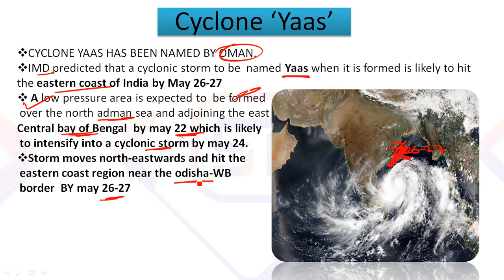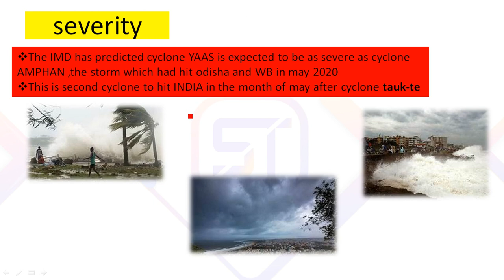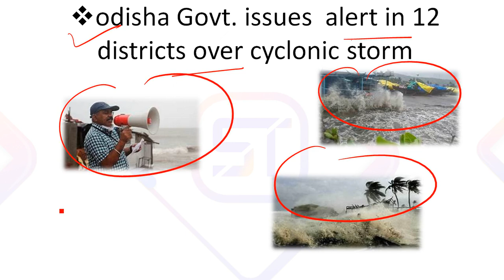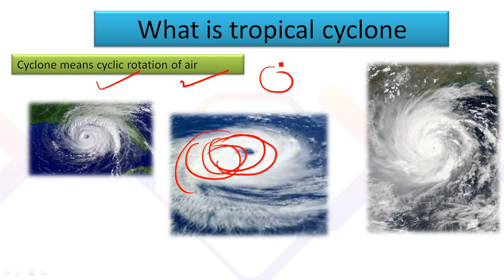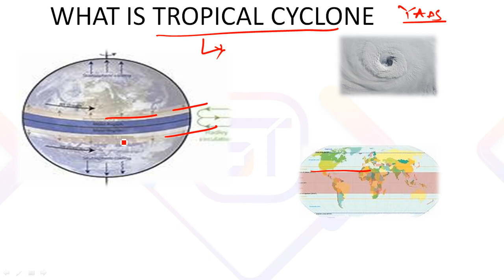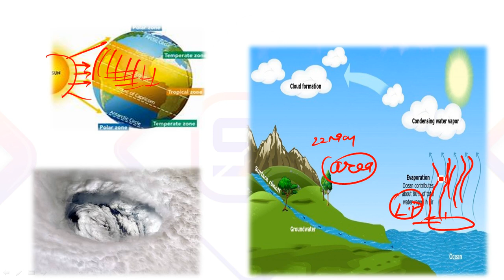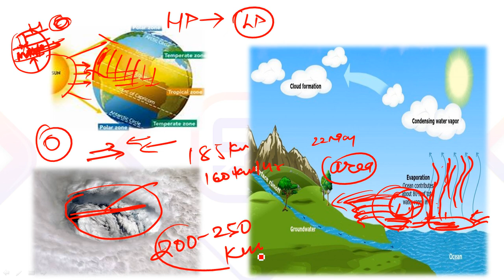CYCLONE YAAS# चक्रवात यास ताऊ ते के बाद आया बिध्वन्सक यास # प्रीतम सर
पश्चिमी तट पर चक्रवात तौकते के बाद अब एक अन्य चक्रवात यास के आने की संभावना है। चक्रवात यास के 26-27 मई को पूर्वी तट पर पहुंचने का अनुमान है। भारत मौसम विज्ञान विभाग ने बुधवार को यह जानकारी दी। विभाग ने बताया कि उत्तर अंडमान सागर और बंगाल की पूर्वी मध्य खाड़ी में 22 मई को कम दबाव का क्षेत्र बनने की संभावना है जो इसके बाद के 72 घंटों में चक्रवाती तूफान में तब्दील हो सकता है।

विभाग के चक्रवात चेतावनी प्रभाग ने बताया कि यह उत्तर पश्चिम की तरफ बढ़ सकता है और 26 मई की शाम तक पश्चिम बंगाल-ओडिशा के तटों तक पहुंच सकता है। उसने बताया कि पश्चिम बंगाल, ओडिशा, असम और मेघालय 25 मई से हल्की से मध्यम स्तर की बारिश हो सकती है।आईएमडी के पूर्वानुमान के अनुसार, 22 मई के आसपास उत्तरी अंडमान सागर और उसके निकटवर्ती पूर्व मध्य बंगाल की खाड़ी के ऊपर कम दबाव का क्षेत्र बनने की संभावना है। अगले 72 घंटों में इसके चक्रवाती तूफान के रूप में तेज होने की संभावना है। 26 मई की शाम के आसपास इसके उत्तर-पश्चिम की ओर बढ़ने तथा ओडिशा-पश्चिम बंगाल तटों तक पहुंचने की भविष्यवाणी की गई है। चक्रवात के रूप में विकसित होने के बाद इसका नाम ‘यास’ होगा।

भारतीय तटरक्षक (आईसीजी) ने पूर्वी तट पर व्यापक पूर्व उपाय शुरू किए हैं और तट पर, पानी के भीतर व विमानन इकाइयां हाई अलर्ट पर हैं। बंगाल की खाड़ी में मौसम के मिजाज़ पर बारीकी से नजर रखी जा रही है तथा तमिलनाडु, पुडुचेरी, आंध्र प्रदेश, ओडिशा, पश्चिम बंगाल के साथ-साथ अंडमान एवं निकोबार द्वीपों में भारतीय तटरक्षक के रिमोट ऑपरेटिंग स्टेशन्स नियमित अंतराल पर अंग्रेज़ी तथा क्षेत्रीय भाषाओं में मौसम सम्बंधी चेतावनी के संदेश एमएमबी रेडियो पर प्रसारित कर रहे हैं ताकि मर्चेंट जहाजों, मछली पकड़ने वाली नौकाओं, मत्स्य पालन सर्वेक्षण, वैज्ञानिक अनुसंधान जहाजों, तेल रिसाव, आवास नौकाओं, अपतटीय विकास क्षेत्रों (ओडीए) के लिए सपोर्ट जहाजों आदि को सचेत किया जा सके।

समुद्र किनारे लगे जहाजों को भी आश्रय लेने व सुरक्षा के आवश्यक उपाय करने की सलाह दी गई है। नवटेक्स चेतावनियां नियमित रूप से जारी की जा रही हैं और अंतर्राष्ट्रीय सुरक्षा तंत्र (आईएसएन) को क्षेत्र में स्थित/गुजरने वाले वाले जहाजों को सचेत करने के लिए सक्रिय किया गया है। पत्तन प्राधिकरणों, तेल रिग ऑपरेटरों, नौवहन, मत्स्य पालन प्राधिकरणों और मछुआरा संघों को चक्रवात की संभावना के बारे में सूचित किया गया है और नौकाओं, जहाजों और निश्चित प्लेटफार्मों की सुरक्षा के लिए करीबी संपर्क और समन्वय बनाया जा रहा है।